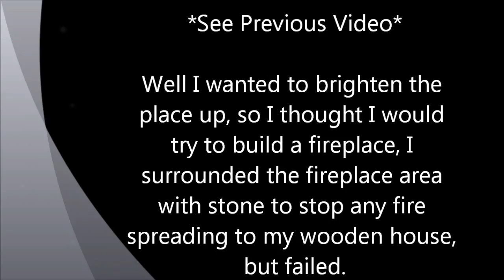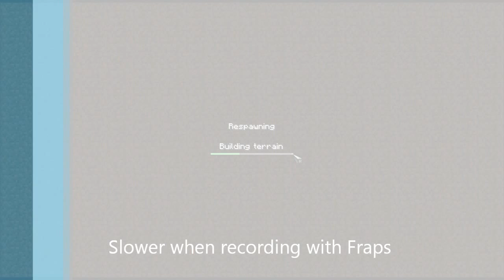Minecraft - My Starter House Caught Fire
My starter house caught on fire : (
I tried to build a fireplace & went round the area of the fireplace to make sure it wont catch light to my wooden house, but it did some how.

For latest news, updates, downloads & videos